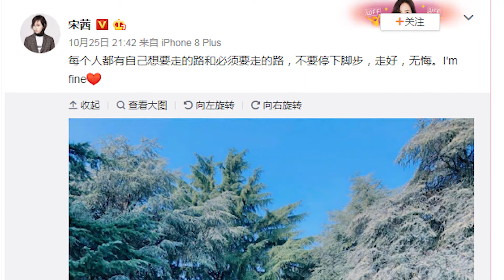【181026】雪莉首谈退团原因遭网民狠批太自私 宋茜发文力挺旧队友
f(x)前成员雪莉在2015年8月正式退出组合，当时引起很大的争议。而她在最新首播的真人秀《真理商店 》中终于道出当年的退团真正原因。事后不少网民炮轰雪莉自私，在f(x)宣传新歌期间宣布退团，白费了队友的努力。有大批中国粉丝更留言心疼队长宋茜指当年雪莉离队 ,宋茜才是承受最大压力的人。而宋茜几年前已经回中国发展，队友郑秀晶 则专注在韩国拍剧。不过另外两名队友朴善怜 与刘逸云 个人发展并不理想，f(x)在雪莉退团后也慢慢走下坡。可能是见到太多网民留言指责雪莉，宋茜在微博发文说：每个人都有自己想要走的路和必须要走的路，不要停下脚步，走好，无悔。I'm fine！”